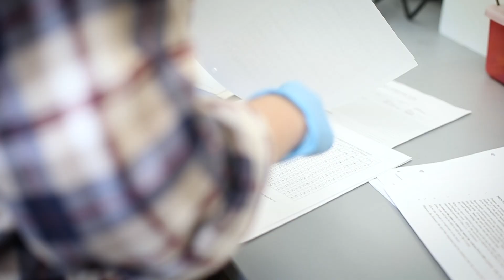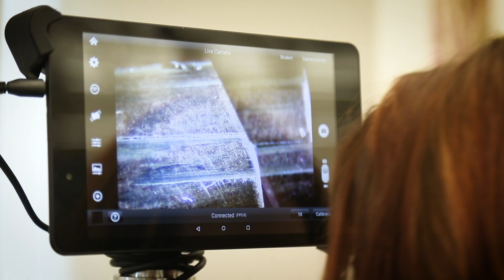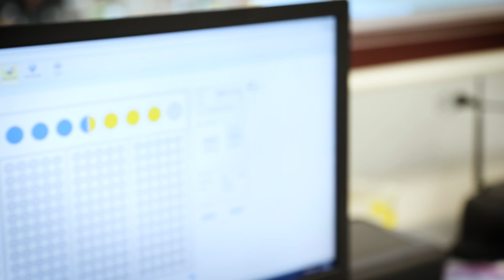The Department of Chemistry at Eastern Kentucky University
The Department of Chemistry in the Eastern Kentucky University College of Science offers bachelor’s degrees for pre-professional health, chemistry and forensic science careers. All bachelor degrees can be combined with a M.S. Chemistry degree allowing students to receive both degrees in five years.